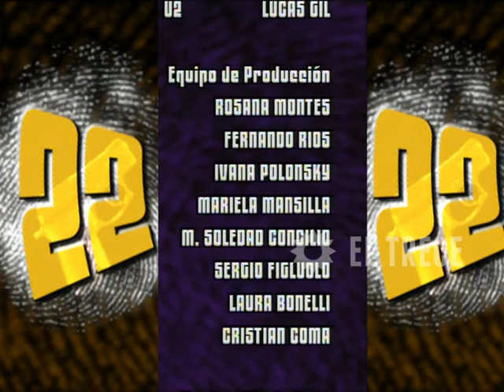22, EL LOCO - Capítulo 5 - Parte 5